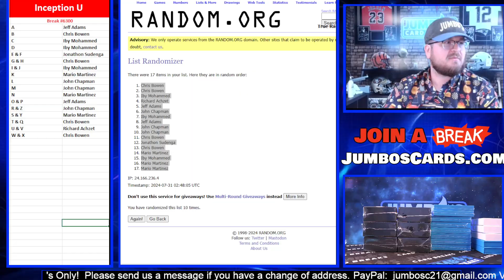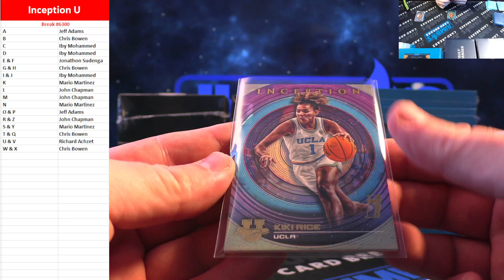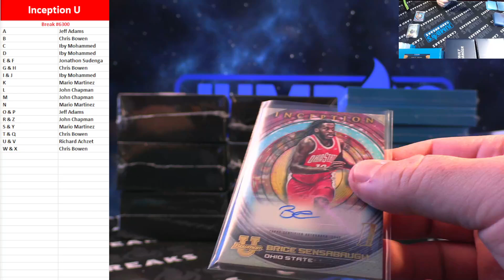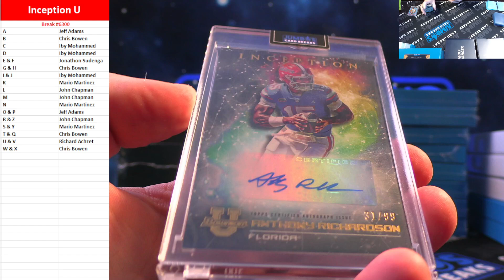BREAK #6300 Inception U